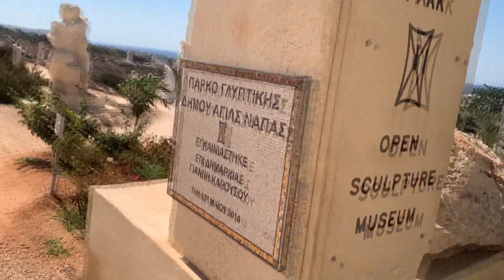Petar Gvozden izdvaja najpopularnije turističke destinacije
Marketing, YouTube & Digital distribution:
EMDC Network